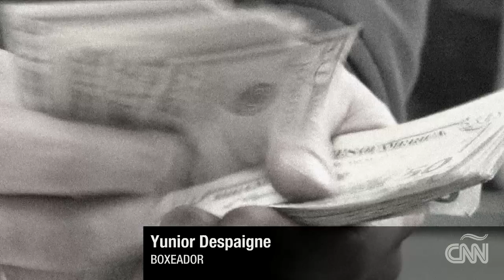Entrevista con Yunior Despaigne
Yunior Despaigne habla de su deserción de Cuba junto a Yasiel Puig y de amenazas que dice recibir por cuentas pendientes.